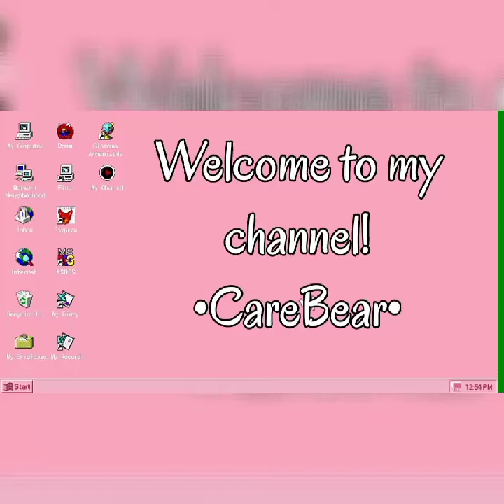Some TEA for first years of 2021! SOUTH African Youtuber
Hi guys :)
In this video i am basically helping first year college students of 2021 prepare for their first semester of college